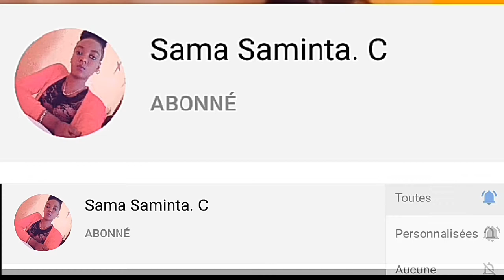13 août 2020